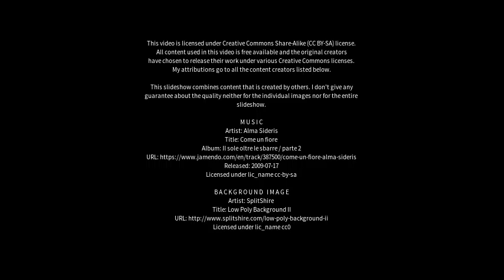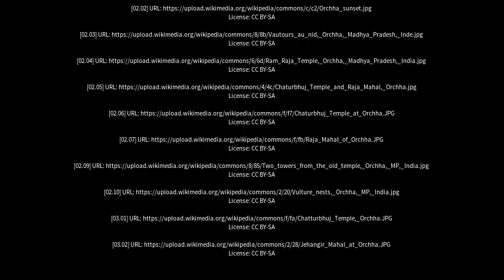Best places to visit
Best places to visit - Orchha (India) Best places to visit - Slideshows from all over the world - City trips, nature pictures, etc.